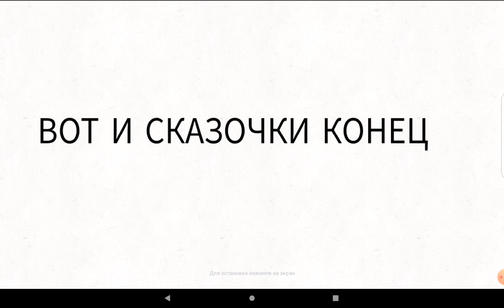1 октября 2023 г.